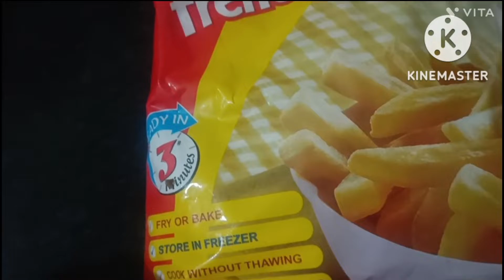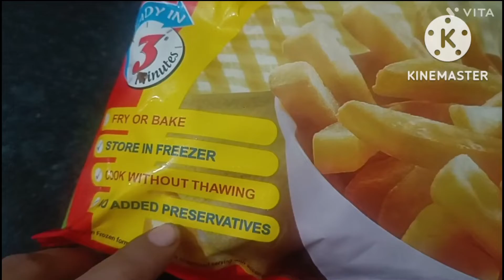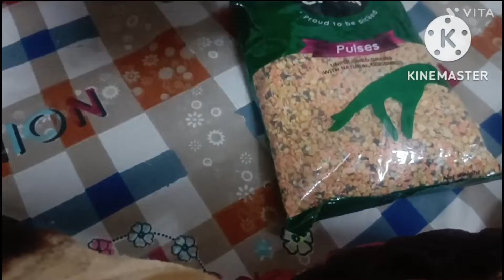Nye Trike Se Sikhe Churma Banana😍😋 Or Hum Kya Kya Saman Le Aay 💁🫣shalu